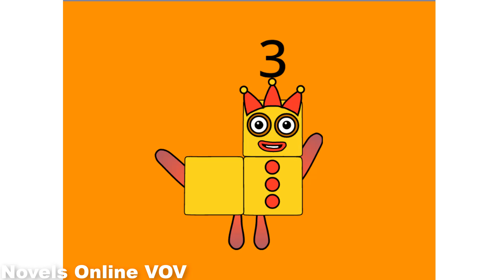Numberblocks Step Squad | Numberblocks 1 million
I Found It On Scratch Hope You Like It ?
Numberblocks Shorts: Step Team
Numberblocks Happy Easter
Numberblocks 1 million
Numberblocks Good Friday
Numberblocks Meet Number
Numberblocks Step Squad
Numberland will die! i neeeed to win
Numberblocks Add yourself getting squished by a train!
Numberblocks Stop the Numberblocks Express
Hello! This is a new video of the Phonics series! Watch English stories, listen, Read aloud and have fun learning English!
Let's study English with lovely new characters.
►►► About Novels Online VOV Channel: Hello! 💚 Thanks that you are here! 💕 Have a nice time watching video on our channel.